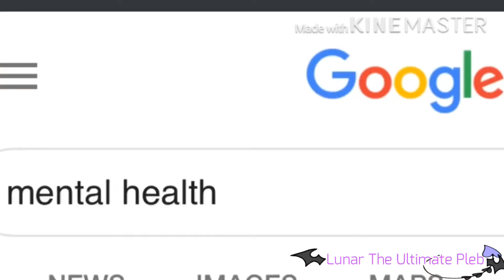A funny video except it’s so random you start to question why your watching it